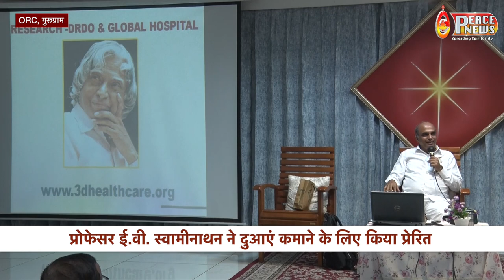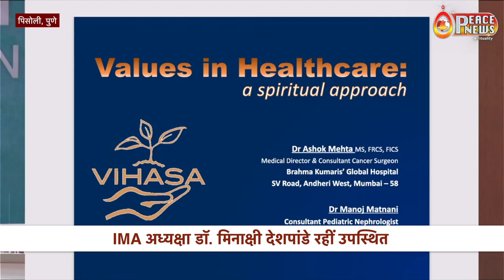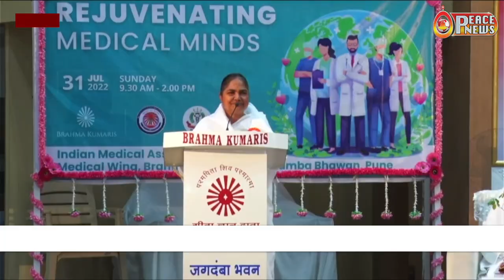झारखण्ड के मुख्यमंत्री हेमंत सोरेन जी से बीके निर्मला दीदी की मुलाकात|PeaceNews4Aug22| Global Summit